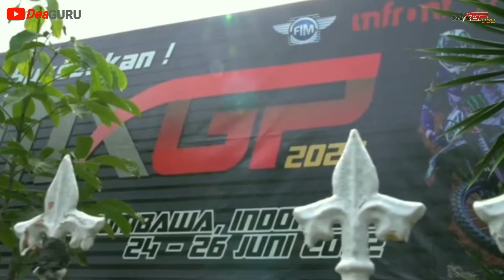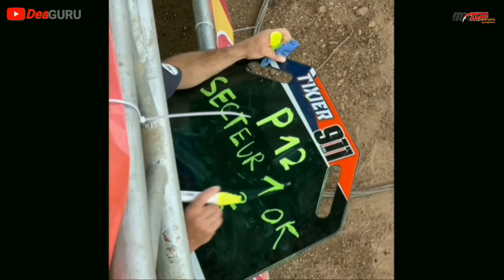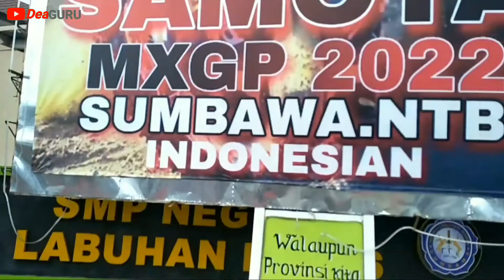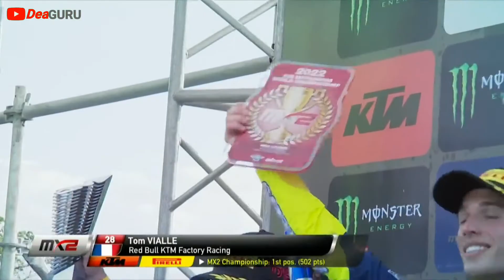MXGP Kembali (Plashback) June 2022